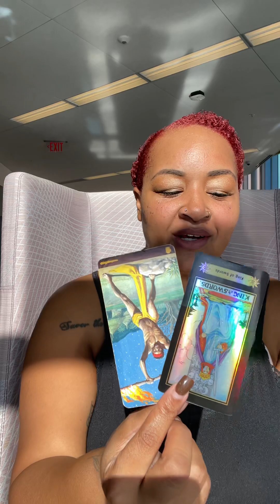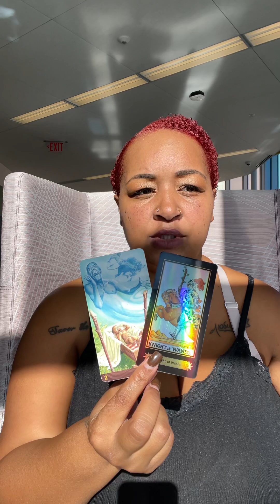Leo ♌️ You have the skills needed to make this a success !